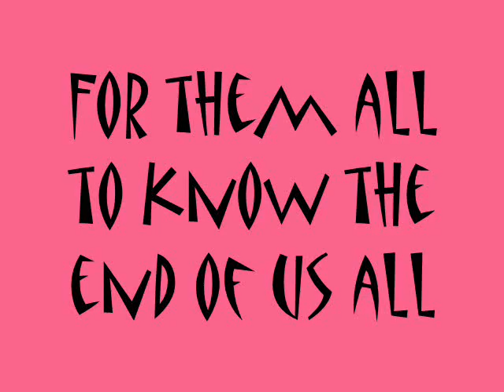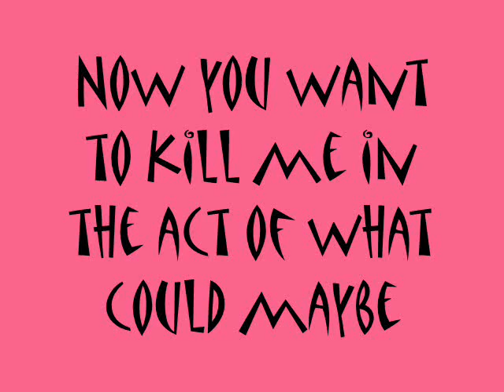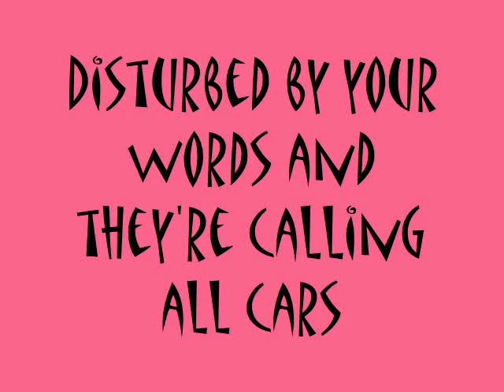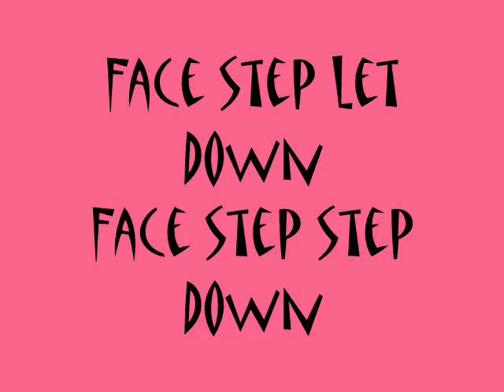Coheed and Cambira | A Favor House Atlantic | Lyrics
mmhmmm baybehh

Your eyes tell the stories of a day you wish you could
Recall the moments that once have
Retract the footsteps that brought us to this favor
I wouldn't ask this of you

Good eye, sniper
Here I'll shoot and you run
The words you scribbled on the walls of the loss of friends you didn't have
I'll call you when the time is right
For them all to know the end of us all

Run quick they're behind us didn't think we'd ever make it
This close to safety in one piece
Now you want to kill me in the end of what could maybe
Save us from sleep and what we are

Bye bye beautiful
Don't bother to write
Disturbed by your words and they're calling all cars
Face step let down, face step step down

Are you in or are you out?
For them all to know...

This song is from the album 'In Keeping Secrets Of Silent Earth: 3' aka IKSOSE.